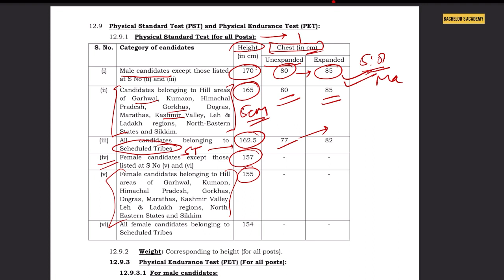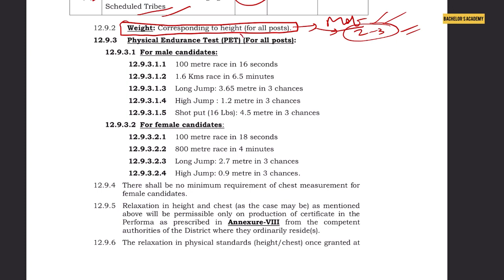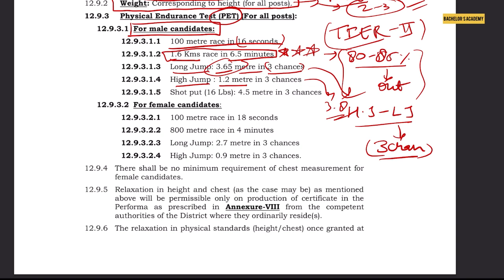SSC CPO Physical Date || Result कब आएगा ? || Physical की तैयारी कैसे करें ?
SSC ne diya dhokha 😭😡🤯